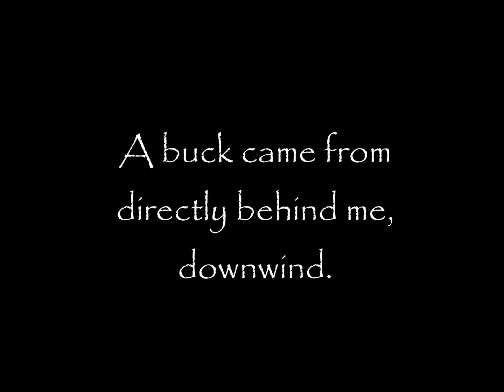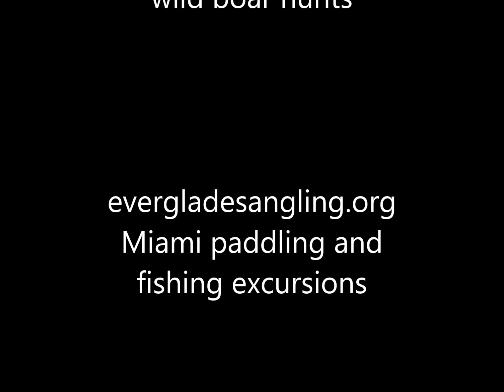Western New York Bowhunt 2018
I had a close encounter with a buck at 8 yards! Pretty exciting first day of my NY bowhunt.